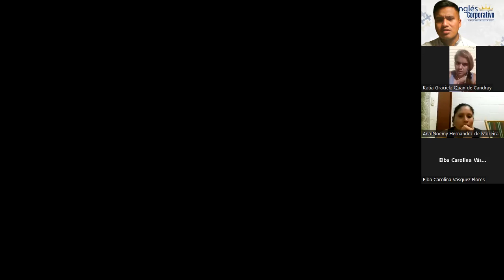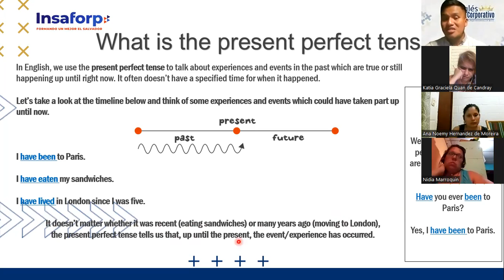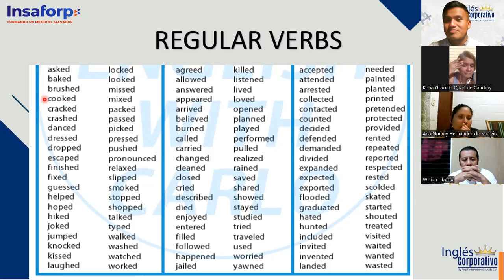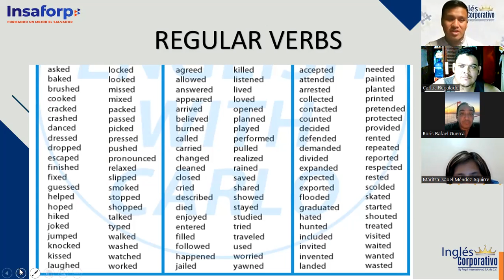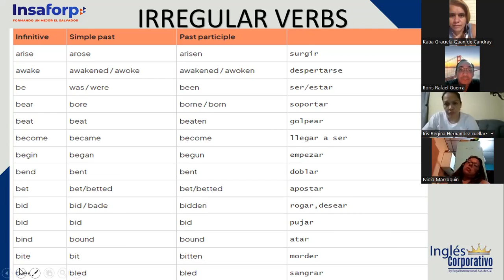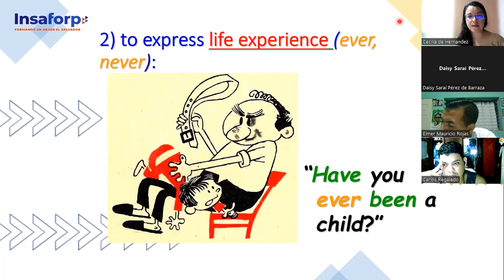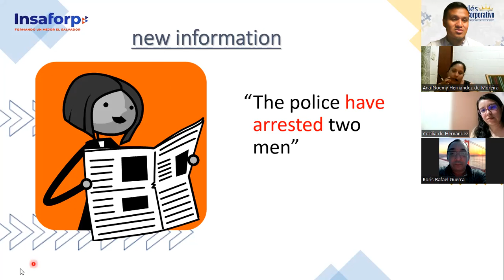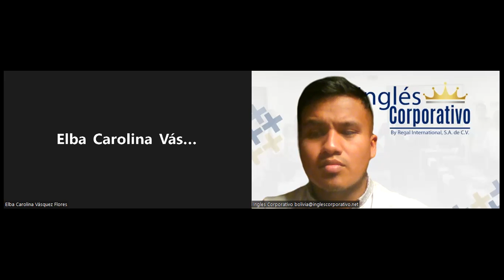Inglés Corporativo-25-07-2022- INTERMEDIO 2 " PRESENTE PERFECT (INTRODUCTION)"